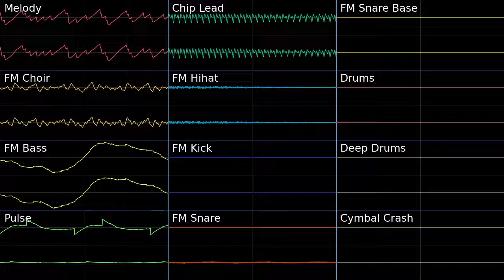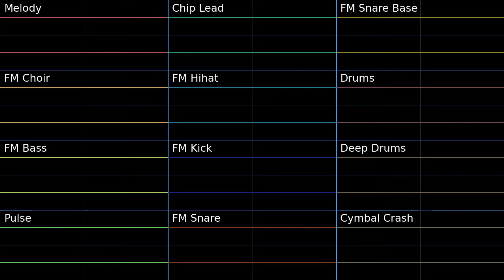Wind of Fjords [Jummbox Cover]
Well... I would've thought of a thumbnail art before but I wasn't able to find my pen so here we go, no thumbnail.
After this cover, I might work on Melody III, a cover of Annihilate and then Melody IV and V and then a cover on Final Battle.
Made this for I think... 3-5 weeks. I can't really bother to think how long I spent making this (well not continuously of course, if it was then it would be under 1 or 2 days of continuous work)

Also, don't try to sell my songs without permission. If you do... that can be illegal and can be worthy of a crime.